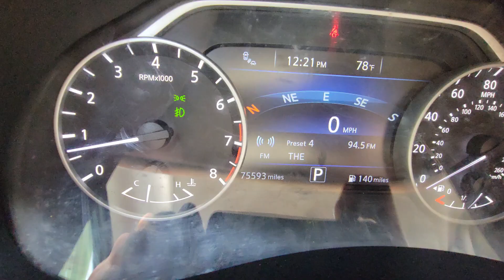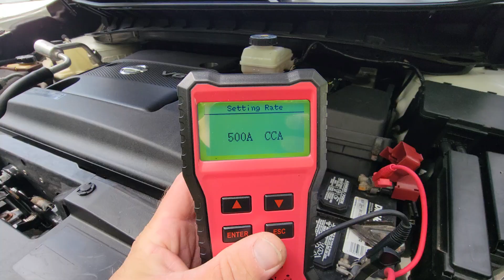2016 Nissan Murano OBD scan Battery Test underneath view pre-purchase inspection video 2